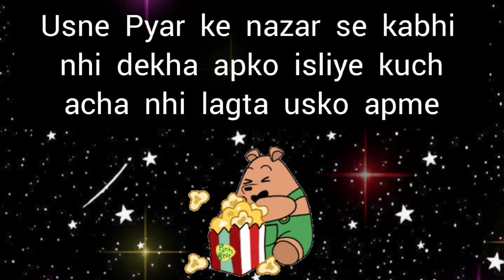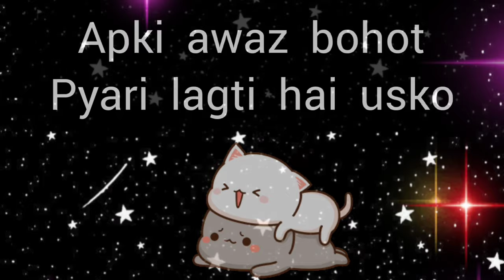choose one number love quiz game today new | love quiz questions and answer